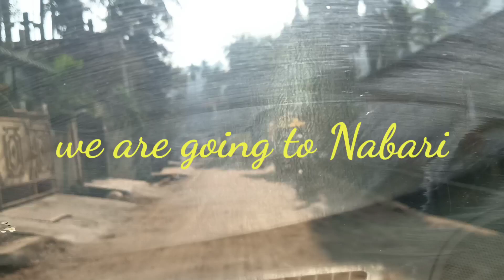Bhogali bihu special vlogs at Nalbari Assam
Yameen vlogs